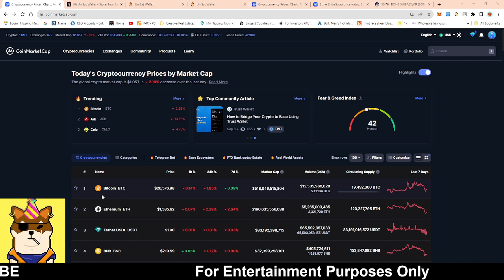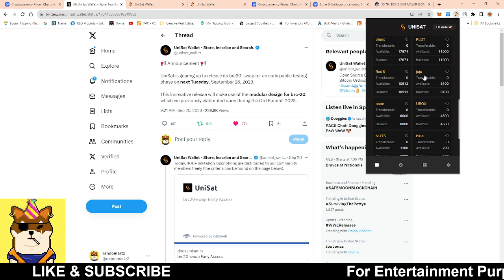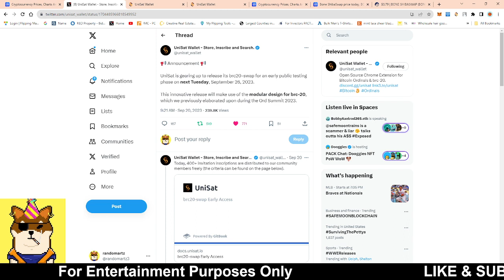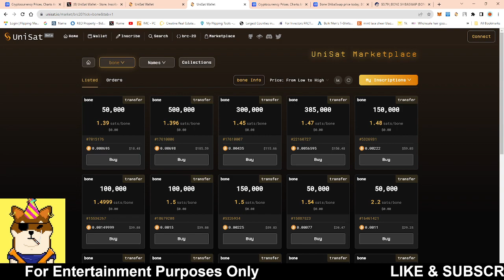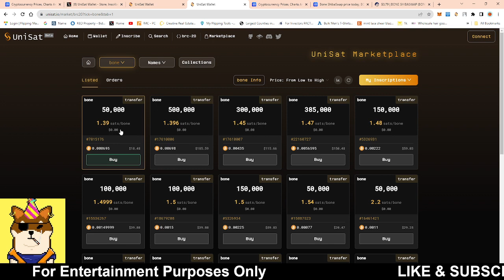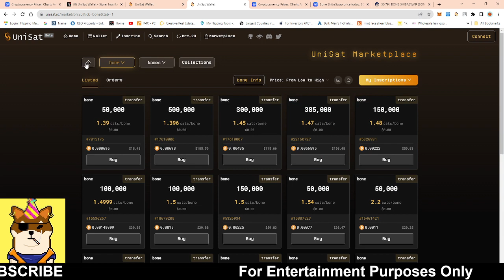BRC-20 TOKEN CAN REALISTICALLY 11,000X DURING THE NEXT BULL RUN (THE MATH LOOKS GOOD)